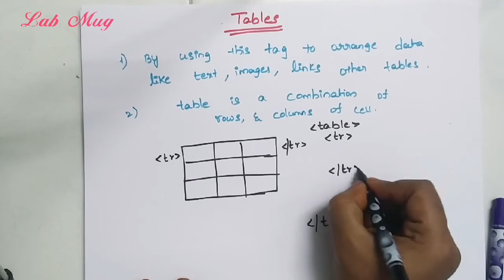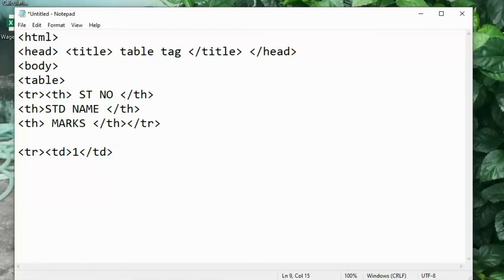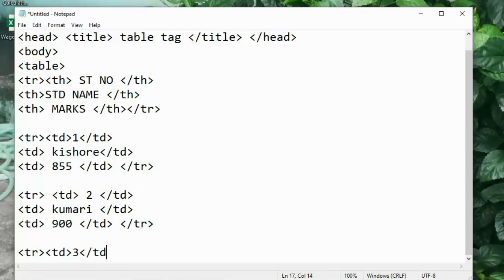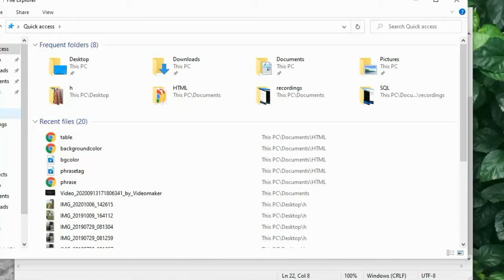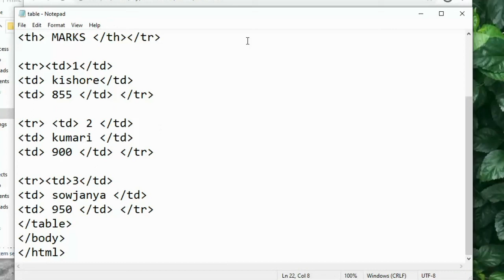What is Table and how to design a table in Web page in HTML || 12 || HTML in telugu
Table design